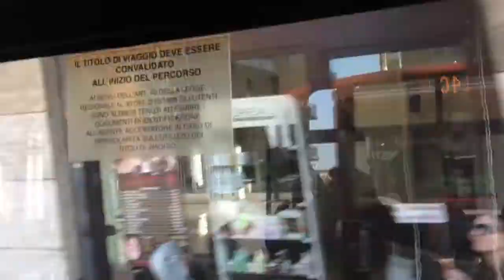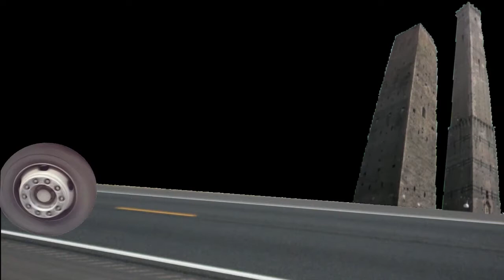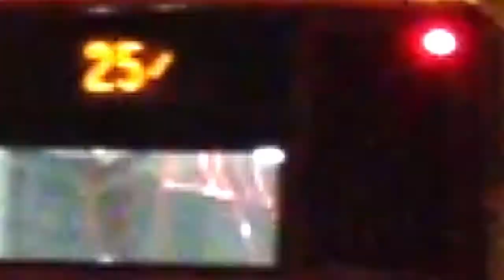Maximize - The Next Stop / Prossima fermata [official video HD]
Maximize entertaiment present  "The Next Stop / Prossima fermatta"
Video and audio by Iliyan Yankov.
Sequences are shot in Bologna Italy (2013) . The video is non commercial , free for download and remix.